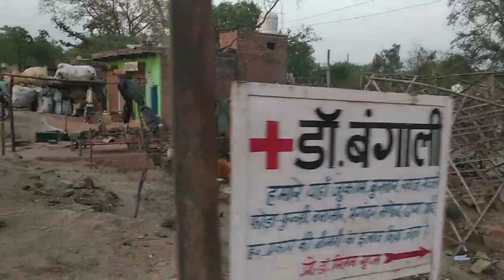My village tour!!लहार मध्यप्रदेश!My first vlog||Ajmer vlog